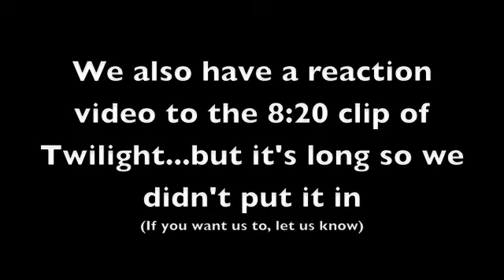TwiVlog - 11/1/08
Just bored one night...rather long...watch if you're bored!